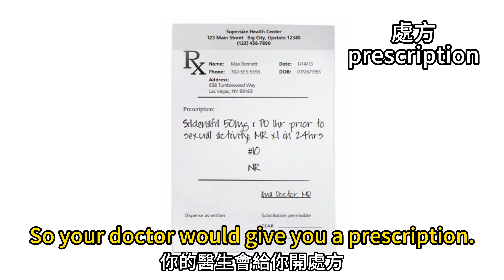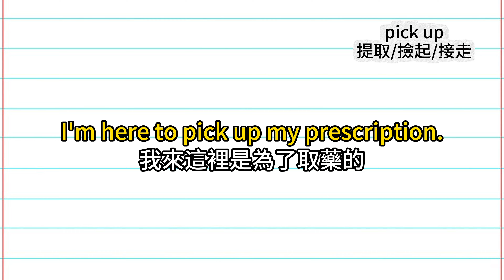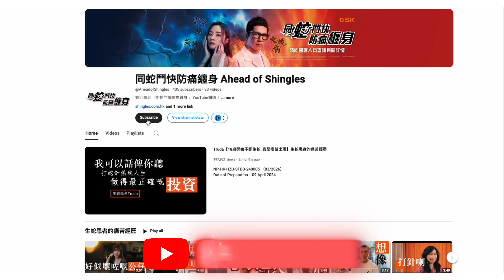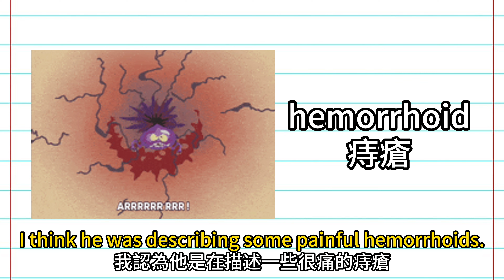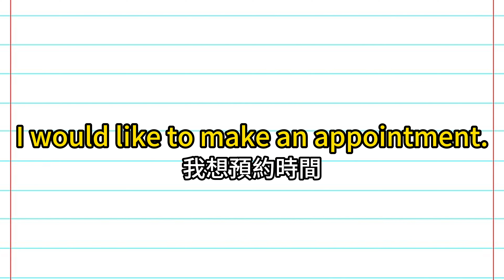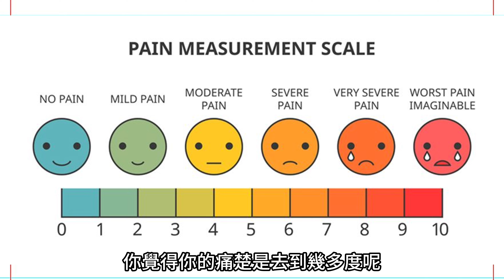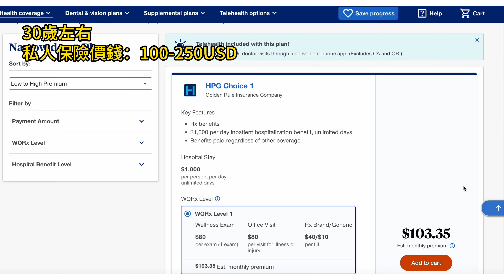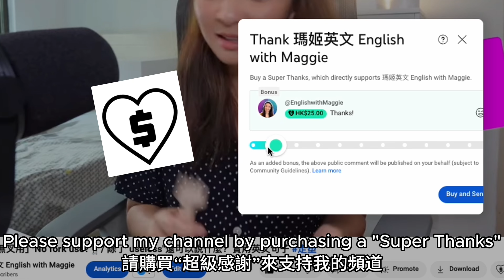在外國看醫生英文🏥去藥房買藥/ 不要把”drugs”用錯？M痛？急症🚨這裡看醫生可令你破產?😧 移民必用到的字句 English Phrases for Going to the Doctor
大約每3個人就有1人會隨時生蛇😩🐍 病徵可以好似被火燒🔥電擊⚡️咁痛😭

即刻同醫生查詢打「蛇針」 💉預防生蛇! 🛡️
記得去玩蛇盾局特工巡遊車!🚚⭐️